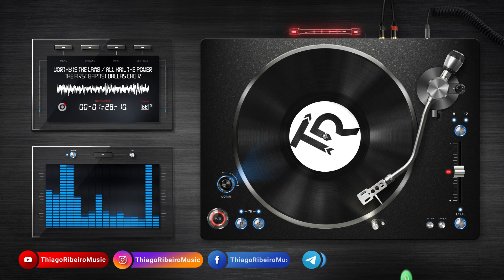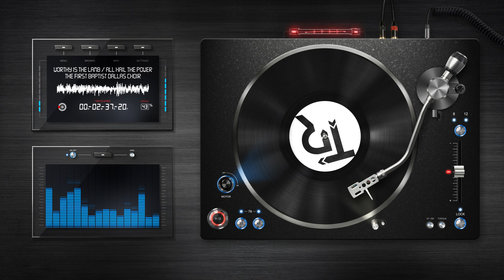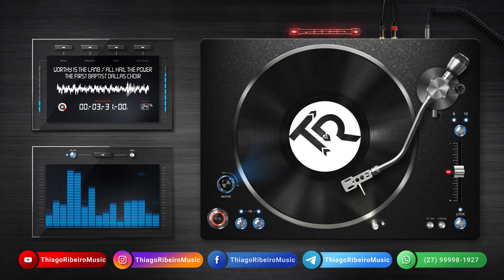Medley: Worthy is the Lamb com All Hail the Power | Orquestração + SATB (português)